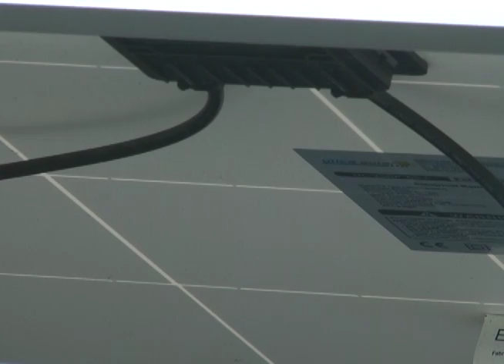Indaiá Notícias - Painel Solar de Indaiatuba - 02.03.2016